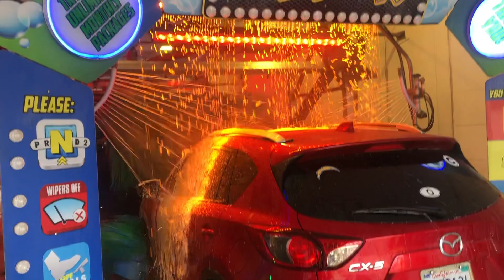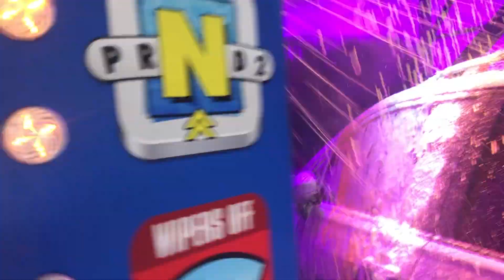Quicky Car Wash: Henderson Sunset Rd Site November 2021 Retake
Quicky Car Wash's second and smallest location recently got a a few upgrades. It is now the first wash in the western United States with Big Dot's highly customizeable Octave RGB full tunnel lighting system to my knowledge. To further enhance the show and reduce the burden of cleaning, all the windows into the wash bay are now covered with plastic wall panels. Quicky Car Wash uses Turtle Wax Pro chemicals, and their top package includes the Fire Bath, Ice Instant Shine, Super Hard Shell Finish ceramic, triple foam, and tire shine.